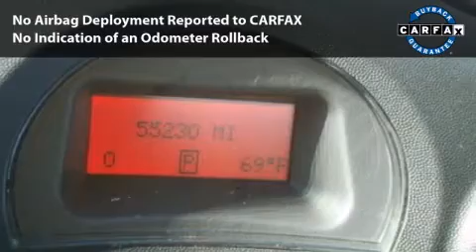2007 Pontiac Grand Prix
2007 Pontiac Grand Prix